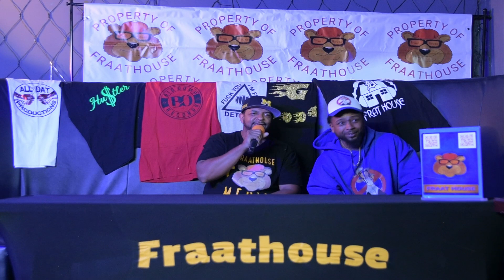Ep.6. Ms Mek MHB and Fraathouse The Great Hustle The Come Up.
Ms Mek Female rapper business woman on her grind doing her thing tap in with Fraathouse as she drop gems From The Hustle to The Come Up